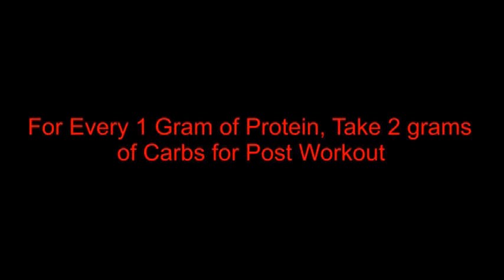Post Workout Nutrition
Post Workout Nutrition is a very important part of any diet plan.
Getting the right nutrients at the right time can really make a difference in the results that we get.

I have had great results by eating a combination of fats, carbs, and protein but the results have been even better since I have adopted the carbs and protein only rule. It doesn't have to be extreme though. A few grams of fat is not going to ruin your progress and don't forget to consume fat in your diet later in the day.

Working out is going to strengthen and shape the body, but the results will be significantly better and come significantly faster with the right kind of nutrition. Post Workout Nutrition is a big part of that. Within 30 minutes of finishing a workout, it's recommended that you get a good combo of fast digesting protein and fast digesting carbs. This means something like a whey protein supplement and a source of simple carbs such as honey or dextrose.